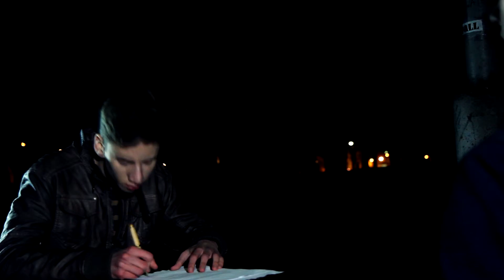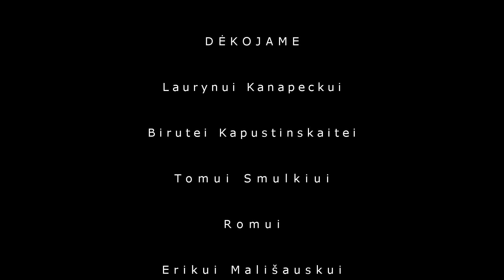Patieksim jums prie kojų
Šis filmas yra Skalvijos kino akademijos vaidybinio kino specialybės I-ojo kurso studento Jono Juškaičio darbas.
Užduoties pavadinimas -- „Kerštas". Kurso vadovas --Tomas Smulkis.
2013 m.